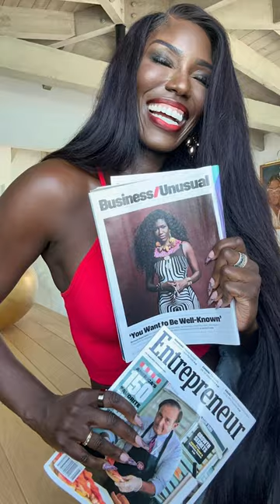Bozoma Saint John On Success & Proving People Wrong | Season 2 Episode 1 Trailer | Fearless Podcast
Welcome to Fearless – Trinny Woodall’s empowering podcast that tells the stories of inspirational people who have overcome challenges and fears in their lives in order to thrive.

For this episode, Trinny is joined by businesswoman and former CMO of Netflix, Bozoma Saint John to discuss intuition, confidence, and finding peace in uncertainty. They’re looking back at some of the defining moments of Bozoma’s incredible career so far, from making a name for herself at Spike Lee’s production company to delivering a celebrated keynote speech at Apple Music. They discuss the origin of her unshakeable self-confidence and how moving to the US from Ghana spurred her on to prove people wrong and succeed.

The podcast is available to listen to on all podcast streaming apps